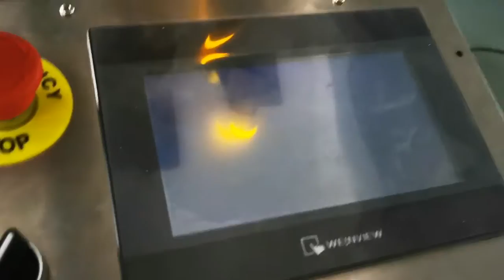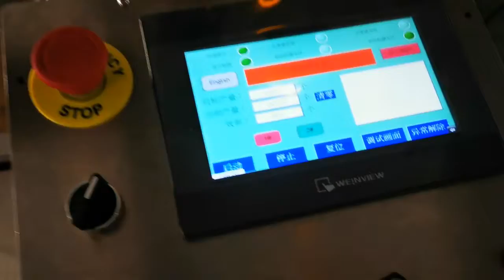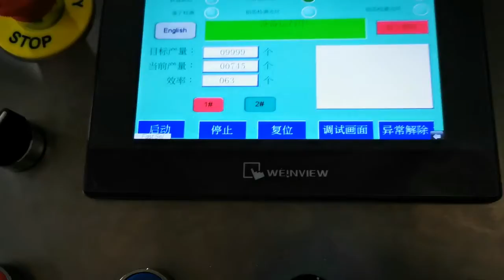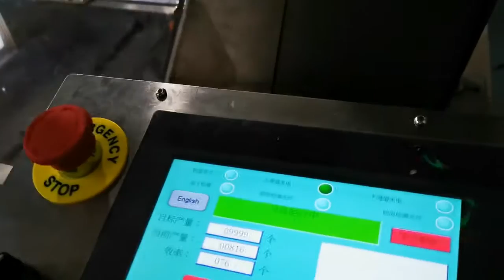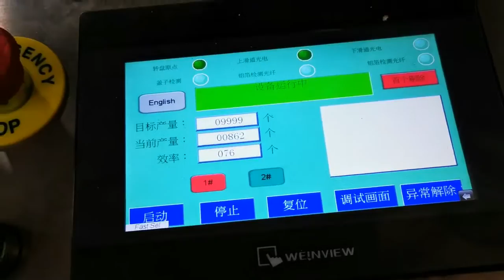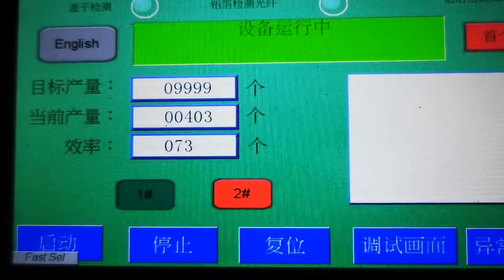teaching tutorial for automatic caps feeding wadding machine